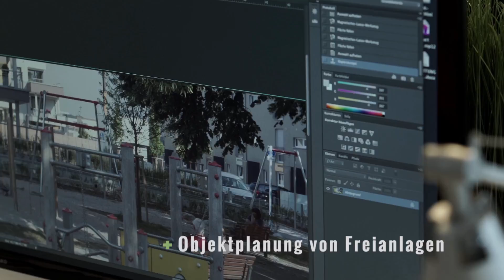Kunder3 Landschaftsarchitektur GbR | Unternehmensfilm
Freiraum ist Lebensraum! Freiraum ist lebendiger Raum!

Präzisionstechnik Peter Pisek – mit der Leidenschaft für Präzision fertigt das  erfahrene Mitarbeiterteam rund um Firmeninhaber Peter Pisek für verschiedenste Industriebereiche.

Gerne berät Sie Peter Pisek von der Planung über die Prototypen-Herstellung bis hin zur Serienproduktion über Ihre Möglichkeiten in Material, Form und Verwendungszweck.

Von der Auto- und Luftfahrtindustrie über Maschinen- Brücken oder Apparatebau – in Peter Pisek Präzisionstechnik finden Sie den richtigen Ansprechpartner.

Präzisionsdrehteile in höchster Qualität sind kein Ergebnis des Zufalls – mit dem vielseitigen Maschinenpark kann PTPP schnell, flexibel und in höchster Qualität auf Ihre Anforderungen reagieren. Die Qualität unserer Produkte gewährleisten wir durch umfangreiche Mess- und Prüfanlagen.

Sprechen Sie uns an – wir freuen uns auf Ihr Projekt!